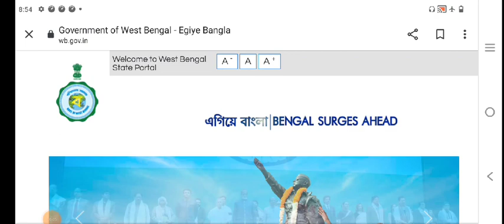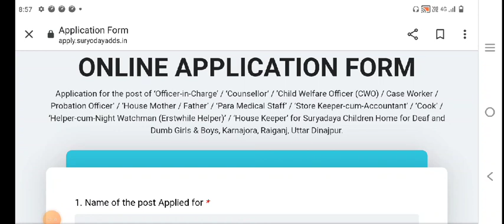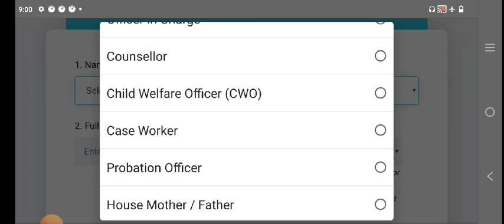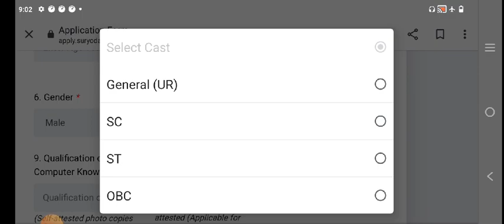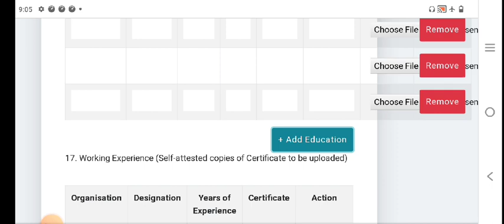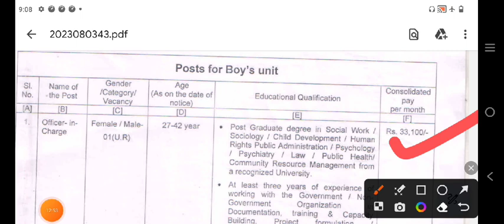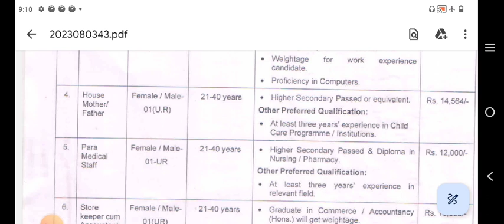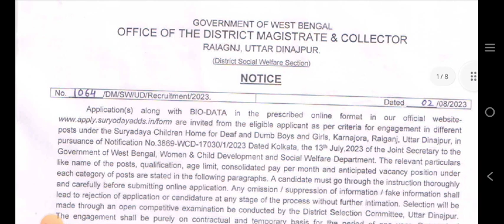রাজ্যে DM অফিসে বিরাট নিয়োগ | wb new job vacancy | westbengal new job update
apply লিংক

bskdeonewupdate
bskdeo
wbnewjobvacancy
bsk
wtldeo
bskdeonewvacancy2023
firstupdateyoutubechannel
wtldeocaseupdate
deo
wbnewjobvacancy2023
todayjobupdateinbengali
dataentryjob
webeldeo
bskdeonewstoday
bskdeonewupdate2023
webeldeonewvacancy
wbjobs
pscfoodsi
bskdeonewvacancy
bskdeoformfillup2023
bsk new update 2023
wtldeonewupdate
wbjobupdateinbengali
wbnewjobupdate
jobinwestbengal
wbjobs2023
bangla sahayata kendra
westbengalnewjobvacancy
bskdataentryjob
wtldeonewvacancy2023
webeldeonewupdate
jobinkolkata
westbengalnewjobupdate
bskdeo2023
bsk new update
bskdeolatestupdate
wbcs2022prelimsresult
cob all bangla
dmofficejob
bsk deo
dataentryoperator
wtldeonewvacancy
deo job vacancy
wbnewjobupdate2023
banglasahayatakendranewvacancy
data entry operator online apply 2023
bdoofficejibvacancy2023
banasahayakinterview
data entry operator vacancy 2023
bsk update 2023
bangla sahayata kendra vacancy
bsk update
deonewupdate2023
data entry operator job vacancy
wbnewjobs
bsk new vacancy 2022
chakrirkhobor
wtldeo
wtldeocaseupdate
dataentryjob
wtldeonewupdate
wtldeonewvacancy2023
wtl
bsk update
chakrirkhobor2023
bsknewrecruitment2023
bana sahayak new update 2023
bana sahayak
kb bangla
bsk
bana sahayak interview
new jobs in west bengal
new recruitment 2023
food si
food
psc food si court case new update
food si repannel
wbpsc food si নিয়োগ 2022
psc food si court case latest update
wbpsc food si new update
psc food si court case update
food si notification
food si new notification
psc miscellaneous new notification
new recruitment 2023 west bengal
wb job